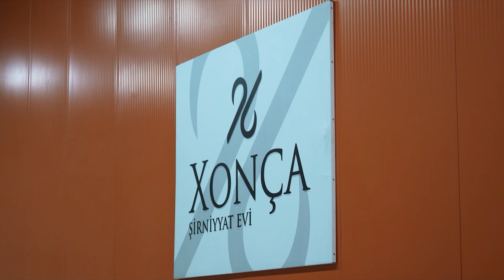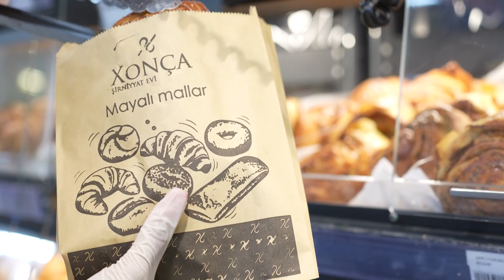Niyə “Xonça” məhsulları? - Reportaj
Hamımızın sevdiyi şirniyyat və un məhsullarını haradan almalı? Tez-tez çay süfrəsi ətrafında toplanmağı sevirik və burada hər zaman “Çayı nə ilə içək?” sualı ilə rastlaşırıq.

Veysəloğlu Şirkətlər Qrupuna aid olan “Xonça” Fabrikində artıq 6 ildir ki, “Xonça” brendi ilə ən müxtəlif un məmulatları, ənənəvi dadları xatırladan şirniyyat və tortlar hazırlanır. Bu ləzzətli məhsulları “Araz” və “Spar” mağazalarından əldə edə bilərsiniz.

Veysəloğlu Şirkətlər Qrupu (VŞQ) pərakəndə, distribusiya, logistika və istehsalat daxil olmaqla, tədarük zəncirinin müxtəlif sahələrini əhatə edir. Şirkətlər Qrupunun biznes fəlsəfəsi cəmiyyət üçün dəyər yaratmaq üzərində qurulub. Çay süfrəsinə bir ləzzət qatmaq da özü-özlüyündə bir dəyərdir.